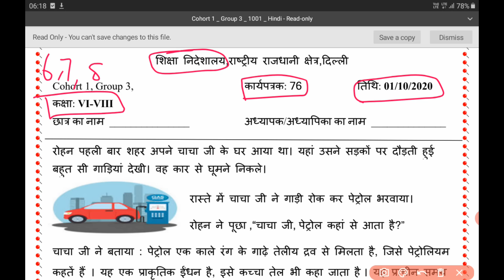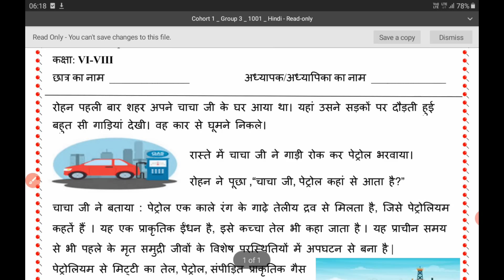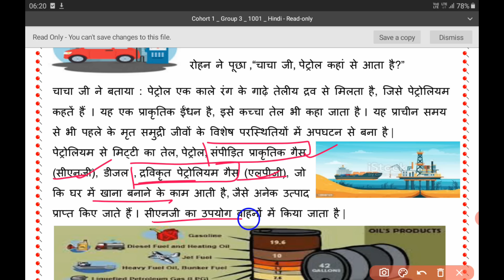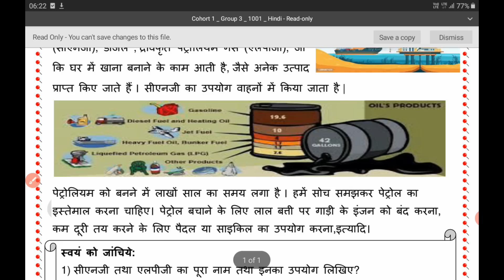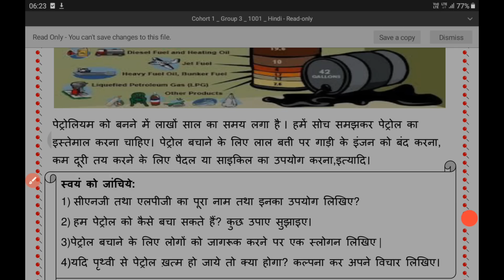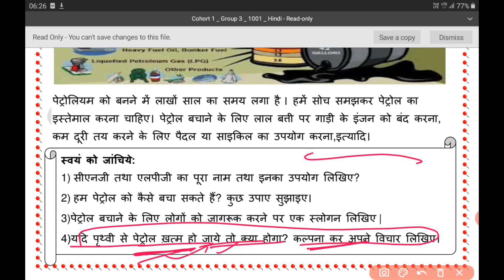worksheet 76 class 6to8 science (1/10/2020) hindi medium/ 76 worksheet class 6to8/ worksheet 72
worksheet 76 class 6to8  science (1/10/2020)  hindi medium/ 76 worksheet class 6to8/ worksheet 72 easy explanation with questions answers
my channel .
6to8 worksheet 76
Worksheet no.76
Class 6- 8work sheet 76
76Worksheet  6 -8
Worksheet 76for class 6to8
Worksheet for class 3to5 1
Worksheet 3to5
Worksheet  class
Worksheet  for class 3to5
76Worksheet for 6to8